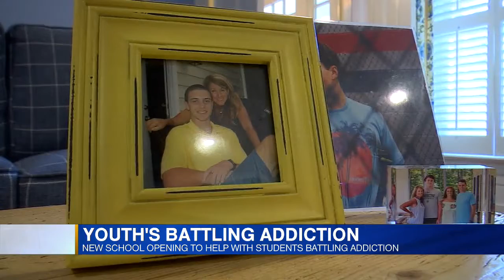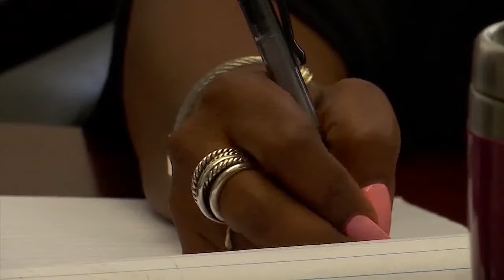New school in Chesterfield opening to help with students battling addiction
Youth's battling addiction: New school opening to help with students battling addiction